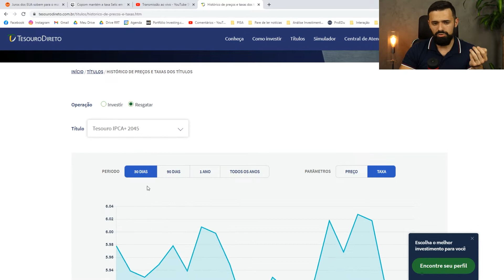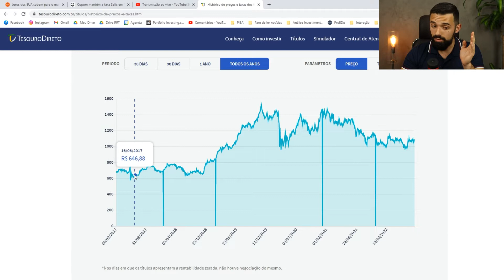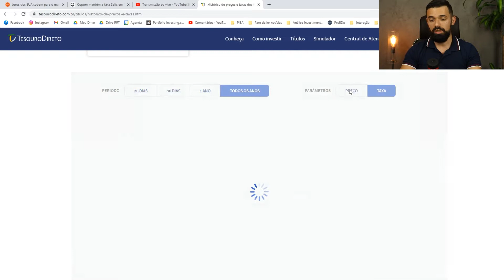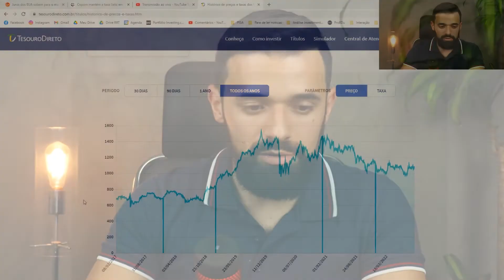COMO USAR A MARCAÇÃO A MERCADO NA RENDA FIXA PARA TER RENTABILIDADE DE AÇÕES COM MAIS SEGURANÇA